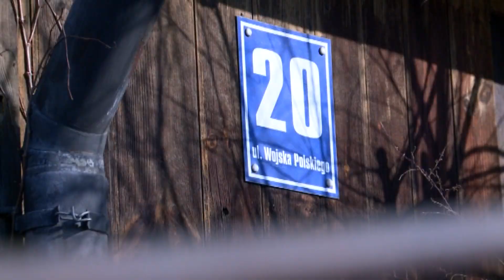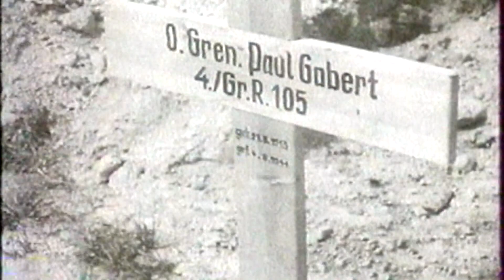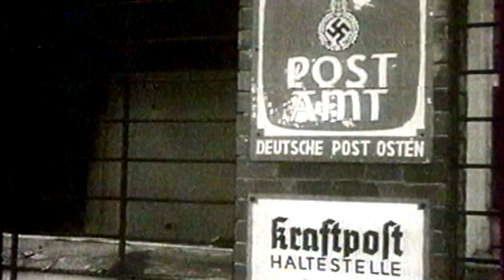Wspomnienia o Sandomierzu - Rutkowska Zofia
Film z cyklu dokumentów w których bohaterami są mieszkańcy Sandomierza wspominający dawne życie w mieście. Projekt jest prywatną inicjatywą która ma na celu utrwalanie historii mówionej Sandomierza.
Pomysł i realizacja Piotr Kusal.